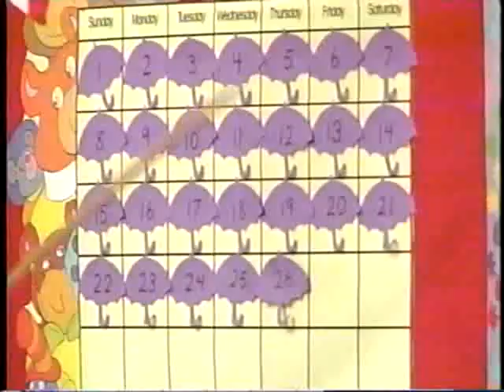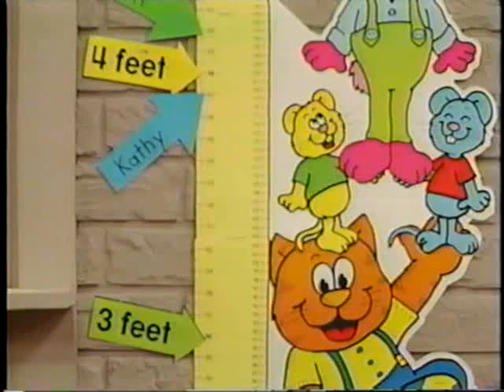Barney & Friends: Happy Birthday, Barney! (Season 1, Episode 12)